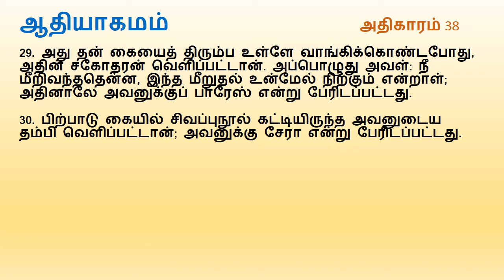Genesis Chapter 38 | Tamil Audio Bible